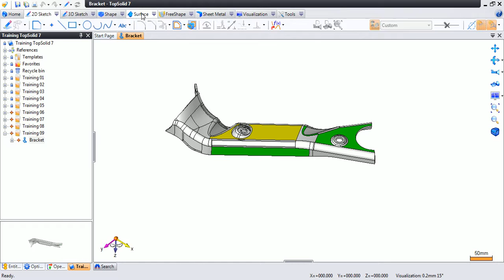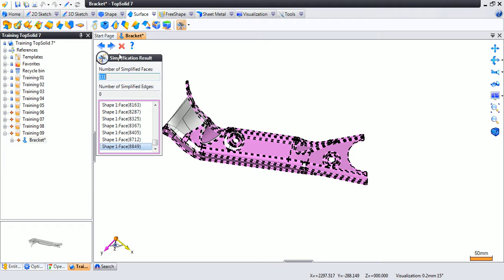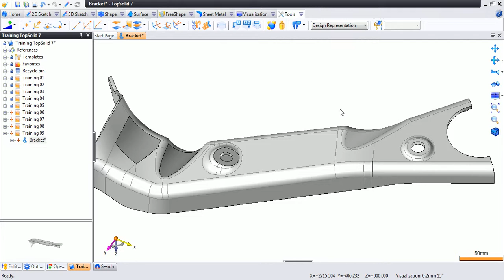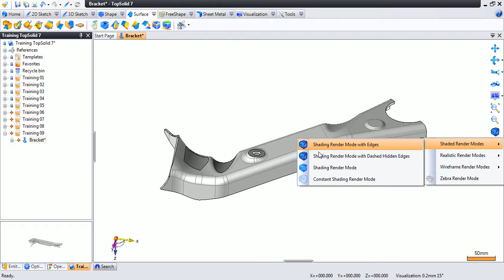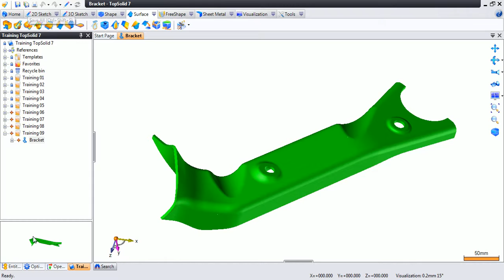การแก้ไขชิ้นงานด้วยคำสั่ง Fill Hole